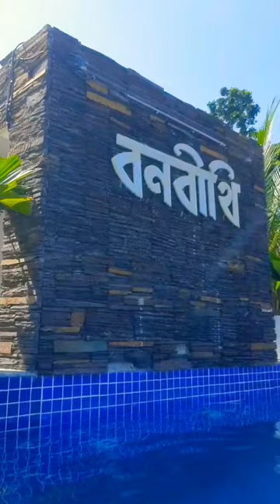Eco Resort | Banabithi Resort | বনবীথি Resort | Ghatakpur